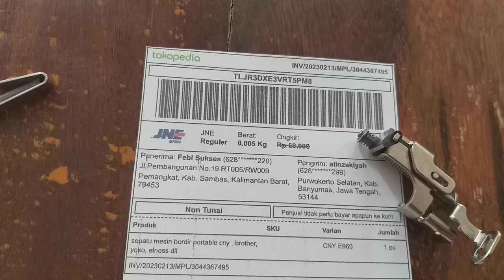Sepatu mesin bordir portable CNY E960 sambas kalimantan barat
PNP semua merek CNY portable CNY E960 dan 960 all merek